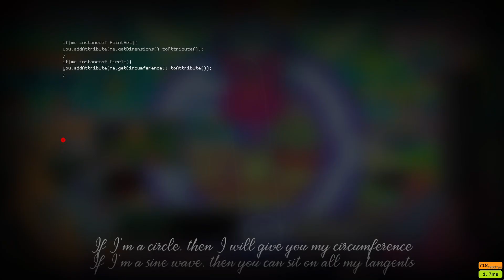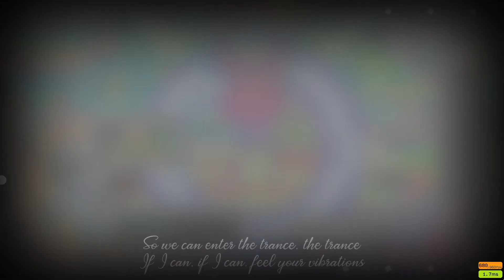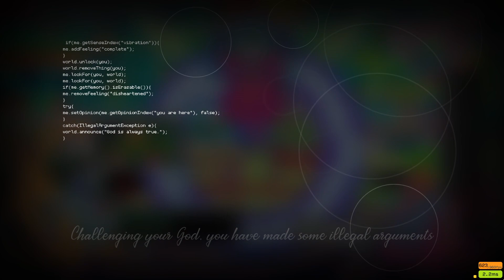Mili - world.execute(me); osu! Storyboard [2023]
Wanted to share storyboard with a friend but didn't see any uploads of the 2023 map. Imo not as good as the old one, but it's ACTUALLY PLAYABLE so props to that!